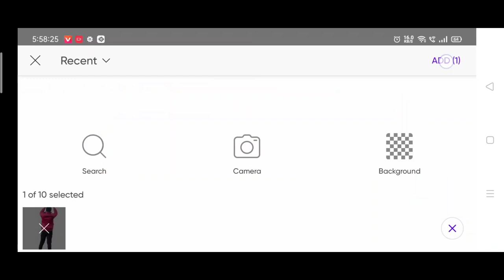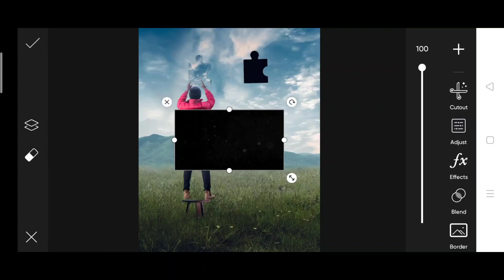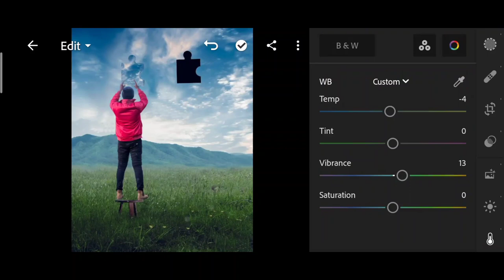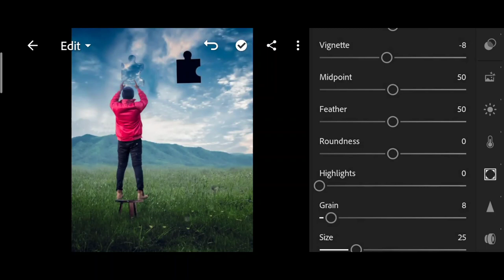Jigarvandarvala new puzzle sky photo editing